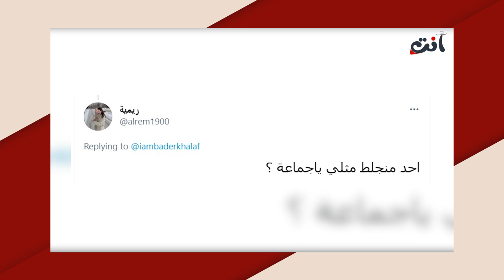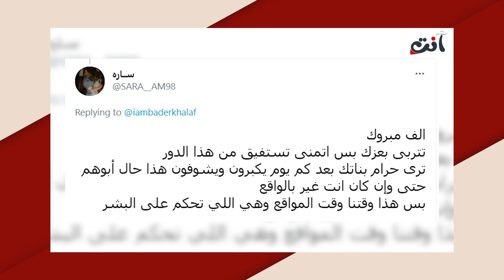بدر خلف يظهر لأول مرة مع طفلته الصغيرة والجمهور مصدوم!!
مرة جديدة يثير مشهور مواقع التواصل الإجتماعي الإماراتي بدر خلف ضجة واسعة بين المتابعين.
وهذه المرة بعد أن نشر عبر صفحته الخاصة على تويتر صورة لطفلة صغيرة أخفى وجهها، مشيراً إلى أنها إبنته، إذ علّق بالقول:" يارب احفظ لي زوجتي وبناتي من كل شر".